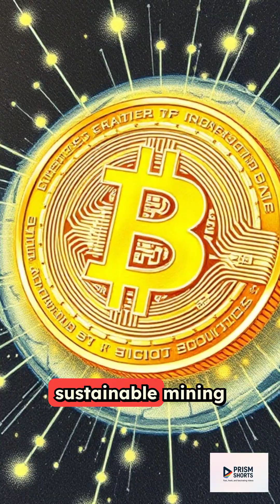Bitcoin’s Bold Future: The Next Big Shift in Crypto 🔥 | Lightning Network, ETFs & Quantum Threat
Bitcoin’s future is more exciting — and uncertain — than ever. ⚡ From the explosive growth of the Lightning Network to the rise of Bitcoin ETFs, the world’s top cryptocurrency is evolving faster than most can imagine. But with new technology like quantum computing on the horizon, could Bitcoin’s security be at risk? 🤔

In this video, we explore how Bitcoin’s bold future is being shaped by innovation, regulation, and sustainability. From the $50 billion ETF boom to over 60 countries drafting new crypto laws — the next decade will redefine digital money forever. 🚀